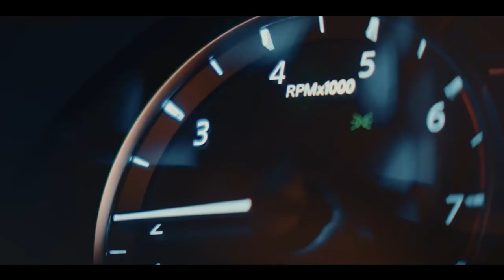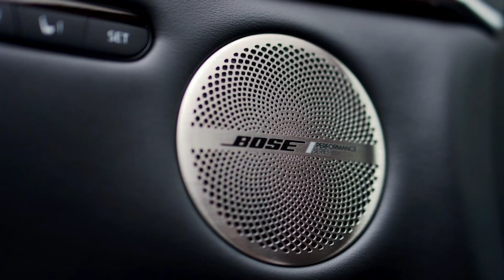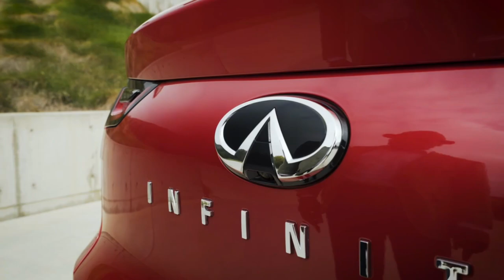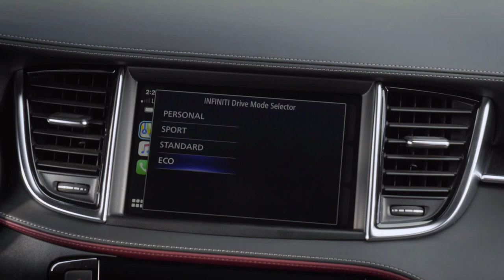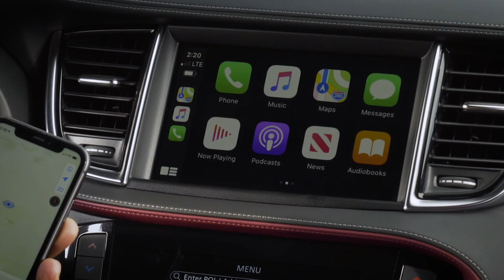All-New 2022 INFINITI QX55 | INTERIOR Detail // Ready Fight BMW X4 and Benz GLC coupe.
Discover the all-new INFINITI QX55  2022 Crossover Coupe, a new & bold design inspired by the FX.

INFINITI returns to the crossover coupe segment it had been waiting for with the FX series nearly two decades ago. Introducing the all-new and completely provocative INFINITI QX55.

EXTERIOR DESIGN
INFINITI QX55's all-new dramatic silhouette pays homage to the iconic INFINITI FX,
combines performance-inspired style with a bold and powerful attitude.

DESIGN INTERIOR
The all-new INFINITI QX55 features a bold, sports-inspired interior design that hits all the right notes,
blends trend-setting luxury, performance and style in equal measure.

TECHNOLOGY
Put the world at your fingertips with INFINITI's intuitive InTouch system
with a 9 inch upper screen and a lower 7 inch screen - or, go away to avoid it all.

Easily access music, maps, messages and more right from your dashboard with Apple CarPlay® and Android Auto ™. Also keep your passengers connected with the onboard Wi-Fi network for up to seven mobile devices.

The Bose Performance Series QX55 audio system offers 16 speakers with great sound to accompany your journey - or, enjoy the serenity of silence with the QX55's advanced active noise canceling technology.

INFINITI QX55's standard-equipped ProPILOT Assist uses a suite of technology - helping you accelerate, brake and stay in your lane with ease.

Here you can find the latest cars ranging from SUV, Hatchback, Electric Car, Pickup Truck / and video car review, interior, exterior, & test drive